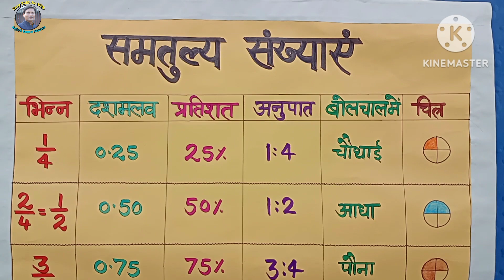समतुल्य संख्या चार्ट